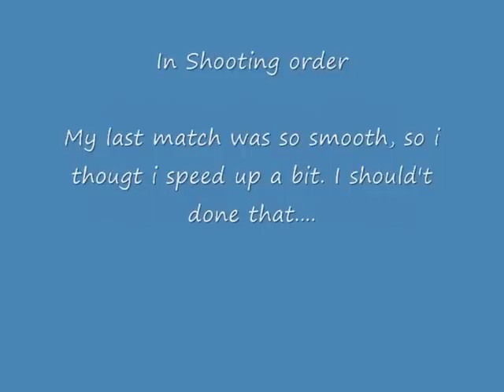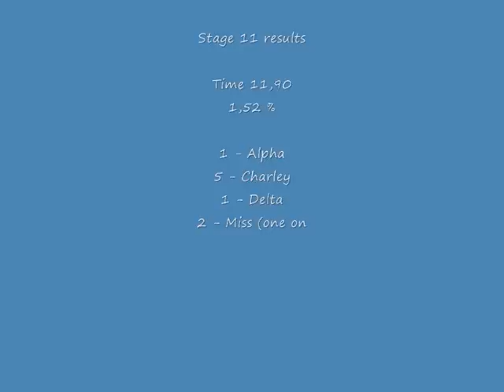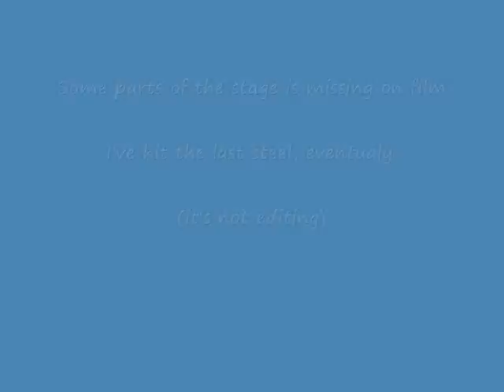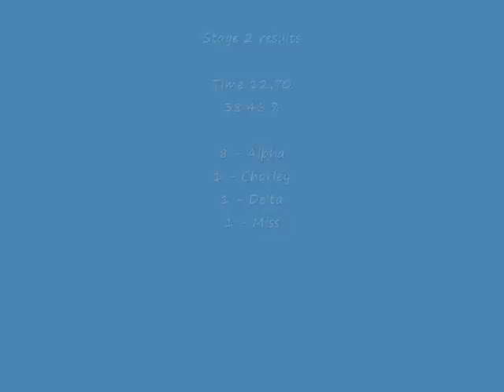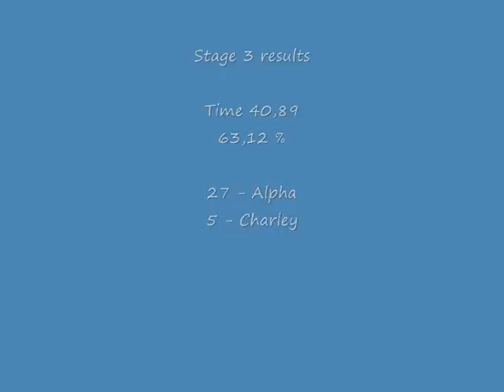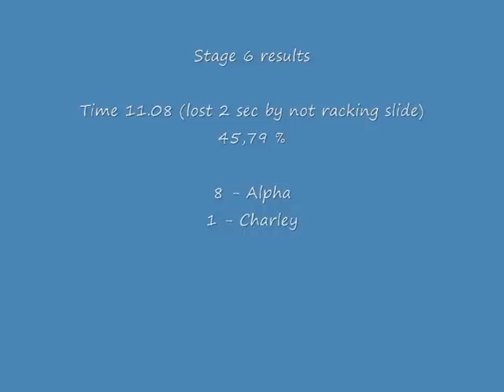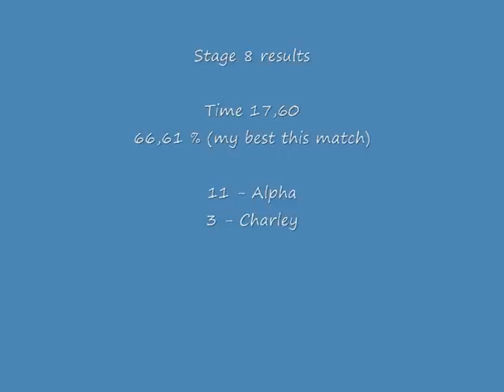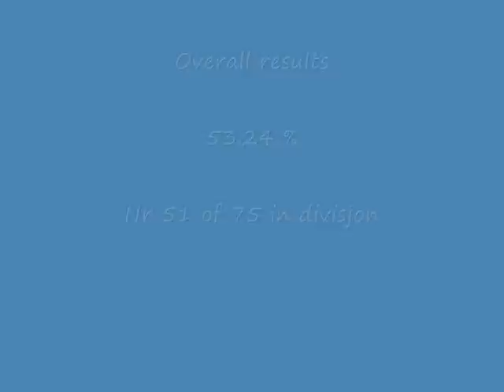Faksen in Gøteborg Open 2011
This is my second level III match this seson.

The match in Kongsvinger was so smooth that i wantet to speed up a bit both my runing and shooting. I shouldent have done that !

Next match is a steel challenge match (my first).